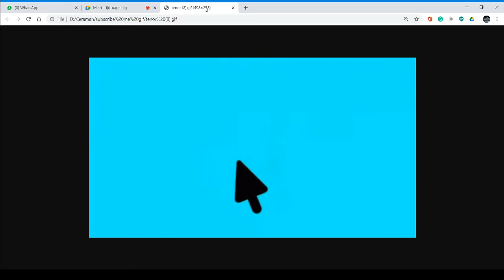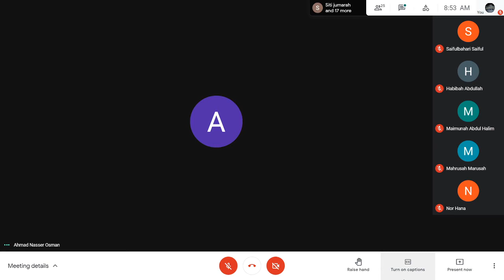UAKAM06022021 Asas Nahu dan Sorof Surah Assajdah ayat 6-7 @ Ustaz Ahmad Kamil Al-Miftahi(0193920567)